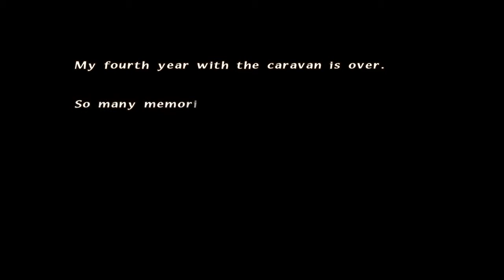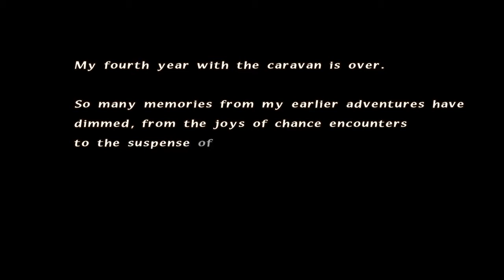FINAL FANTASY CRYSTAL CHRONICLES Remastered Edition - Let's Play Part 24 - Iron Giant & Year 4 End